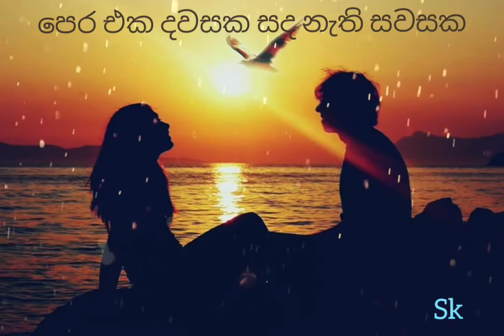පෙර එක දවසක